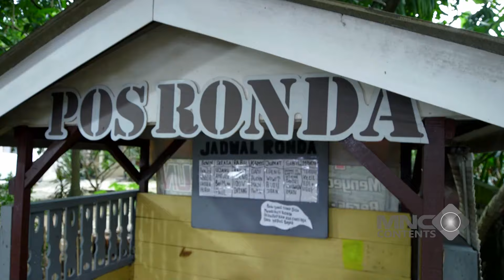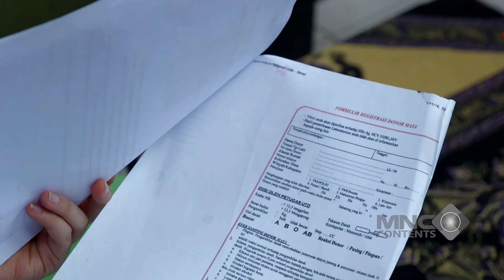AKUM NYERAH CURHAT SAMA IDOY! MALAH NGAJAKIN TREK-TREKAN PAS PULANG - DUNIA TERBALIK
Dunia Terbalik mengangkat cerita tentang para suami yang ditinggalkan istrinya untuk bekerja di luar negeri. Dimulai dari kisah Akum, Aceng, Idoy, dan Dadang. Mereka harus mendidik anak dan mengurus urusan rumah tangga yang biasanya menjadi urusan para wanita. Sementara istrinya harus menafkahi keluarga.

Dadang merupakan salah satu suami yang beruntung karena istrinya mendapatkan penghasilan paling besar diantara para TKW yang lain. Dadang menjadi sering pamer harta kekayaan dan membuat Aceng iri hati. Dengan berbagai cara, Aceng selalu ingin membuat Dadang kalah. Namun, terkadang Aceng malah terkena batunya. Akum dan Idoy lah yang menjadi penengah agar situasi tidak semakin panas.

Bagaimana kisah selanjutnya? Simak tayangan "DUNIA TERBALIK" hanya di channel Lucu Aja Boleh!